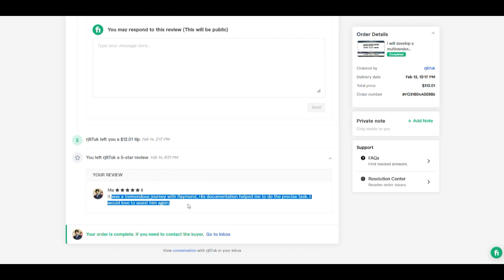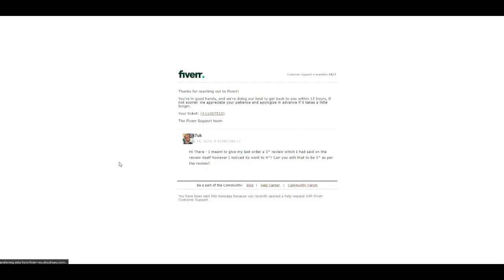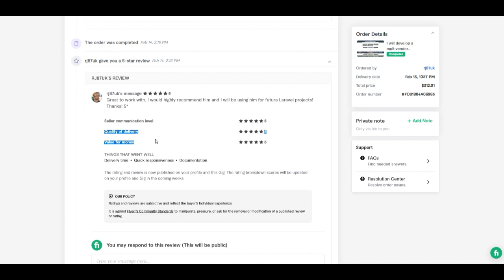How to fix Quality of delivery 4 and Value for money 4 on Fiverr Rating by Buyer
How to fix Quality of delivery 4 and Value for money 4 on Fiverr Rating by Buyer or client
Fiverr error, Fiverr bug